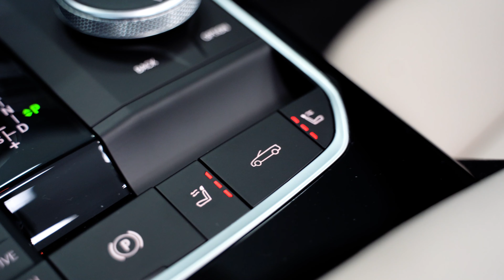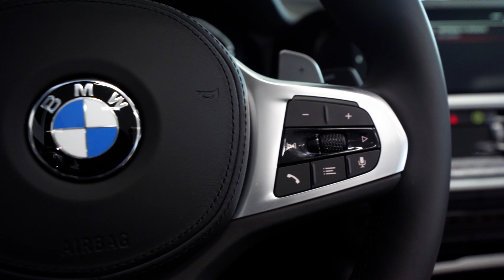Ontdek de nieuwe BMW 4 Serie Cabrio (G23) bij Severs Breeman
Kijk met ons mee en ontdek alles over de nieuwe BMW 4 Serie Cabrio. Meer informatie?